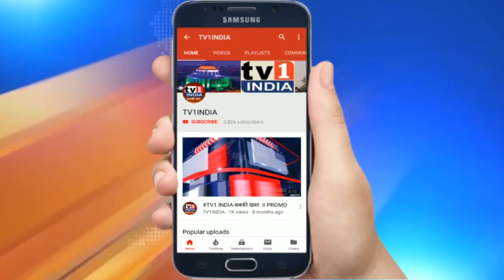NMMC आयुक्त ए बी मिसाल का तबादला | Abhijit Bangar होंगे नए कमिश्नर | जल्द संभालेंगे पदभार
बदले गए मनपा आयुक्त ए बी मिसाळ, आभिजित बांगर जल्द संभालेंगे नवी मुंबई मनपा की कमान | लॉकडाउन और कोरोना महामारी के बीच नवी मुंबई महानगर पालिका के आयुक्त  ए. बी. मिसळ का तबादला कर दिया गया है । उनकी जगह पर अभिजित बांगर को नए आयुक्त के रूप में नियुक्त किया गया है । अभिजित बांगर के जल्द  ही  जिम्मेदारी संभालने की  उम्मीद है । अभिजीत बांगर वर्तमान में नागपुर मनपा के अतिरिक्त आयुक्त के तौर पर कार्यरत हैं. अभिजीत बांगर इसके पहले नागपुर मनपा एवं टेक्सटाईल विभाग के आयुक्त के रूप में काम कर चुके हैं